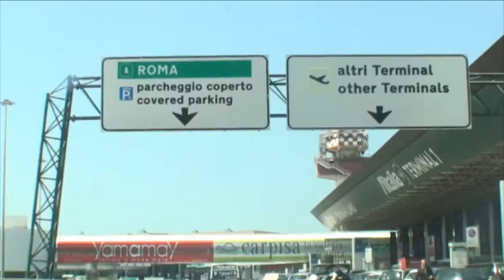ראיון בלעדי עם עורך מגזין פוטון - חלק 3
בראיון מיוחד לפורטל תשתיות, מנתח סבסטיאנו מזוטה, עורך המגזין הסולארי המוביל בעולם, "פוטון" את משק האנרגיה של איטליה - אנרגיה גרעינית מול אנרגיה מתחדשת.